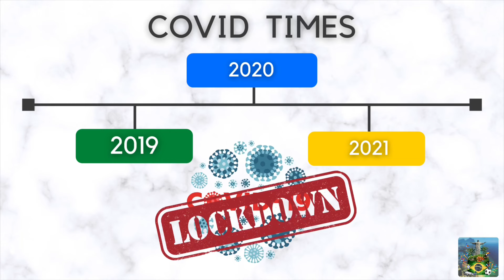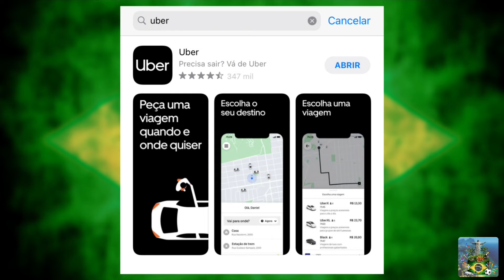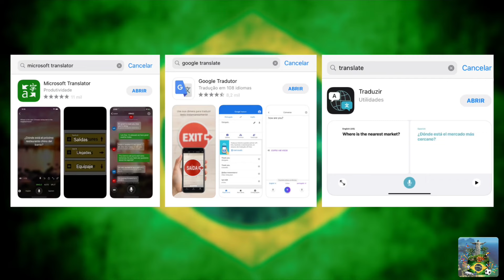5 MOST HELPFUL APPS TO USE IN BRAZIL I ESSENTIAL APPS TO MAKE YOUR TRIP EASIER I BRAZIL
In this channel you will find everything if you're planning a trip to Brazil! What to see in Brazil? where to go? is Brazil expensive? is Brazil safe? How long to spend in each city? what language speak in Brazil? and more: tours, food, fruits, shopping, sightseeing, things to do.

If you want to know something about Brazil, let us know and we will make a video!
Count on us to get the best tips and make the most of your trip to Brazil!

There apps that can be very useful, especially when you are traveling for a country that you don't know yet. So here is 5 apps for you to take the best out of your trip
In this video we show the five most useful apps in Brazil!

5 MOST HELPFUL  APPS TO USE IN BRAZIL I KNOW 5 ESSENTIAL APPS TO MAKE YOUR TRIP EASIER I BRAZIL
In this channel we give a lot of tips about food and drinks to try in brazil, fruits to try in brazil, what to eat, what to see, history, vocabulary, culture, and so on!